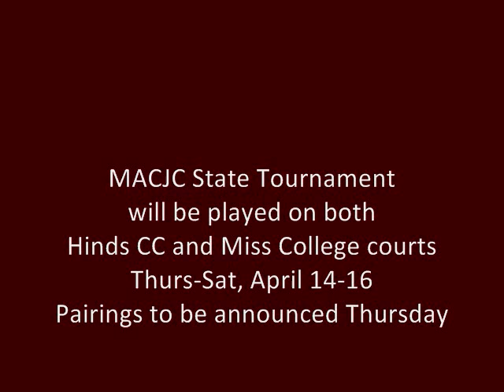Women's Tennis Season Recap.wmv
Three members of the Hinds Community College Lady Eagles tennis team have completed the highly competitive dual match season undefeated in singles play.

Joy Bethea of Edwards and Oksana Fomenko of Soshi, Russia, both sophomores, and Natalia Grytsiak of the Ukraine, a freshman, all finished with unblemished records in individual play.

In addition, Fomenko and Grytsiak teamed up in doubles play and ran through the competition without losing a set in doubles.

The men's and women's tennis teams now take this momentum into the state tournament, which will be hosted by Hinds on April 14, 15 and 16. Matches will take place on the Raymond Campus and on the campus of Mississippi College.